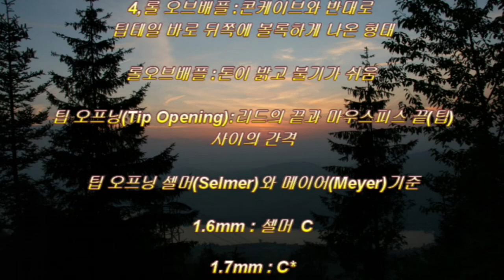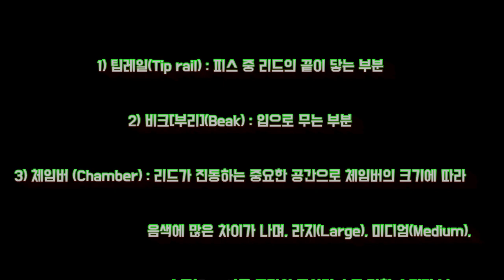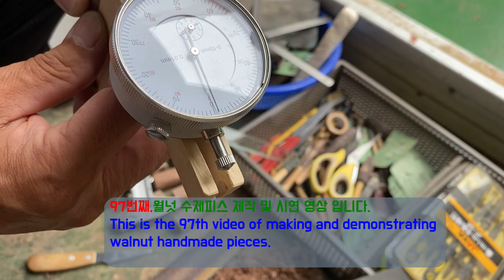색소폰마우스피스, 제작 및 시연 영상입니다.This is a video of saxophone mouthpiece production and demonstration.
97번째,월넛 수제피스 제작 및 시연 영상 입니다.

This is the 97th video of making and demonstrating walnut handmade pieces.

Tree species: walnut
Tool: electric drill, sickle, saw, knife, Bernie caliper, sandpaper, wood work bit, butterfly bit